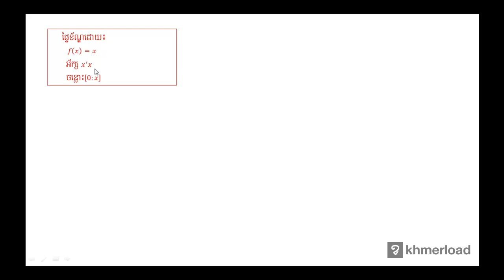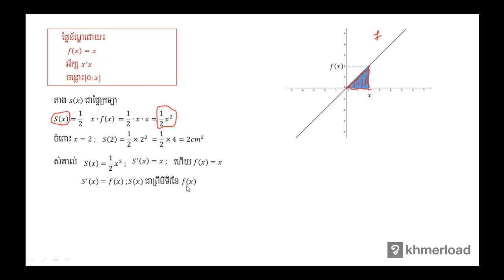គណិតវិទ្យា​ថ្នាក់ទី១២ ៖ ផ្ទៃក្រលាខ័ណ្ឌដោយខ្សែកោង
ផ្ទៃក្រាល និង​ មាឌ ៖ ផ្ទៃក្រលាខ័ណ្ឌដោយខ្សែកោង

បទពិសោធន៍​​ការងារ​របស់​លោក​លើ​វិស័យ​គណិតវិទ្យា​រួមមាន៖​
-បង្រៀន​គណិតវិទ្យា​នៅវិទ្យាល័យ និង​មហាវិទ្យាល័យ
-រៀបរៀង​កម្មវិធី និងសៀវភៅសិក្សាគណិតវិទ្យា
-បណ្ដុះបណ្ដាល​គ្រូ​លើ​ការបង្រៀន​គណិតវិទ្យា
-ឯកទេស​បង្រៀន​គណិតវិទ្យា​សម្រាប់​សិស្សខ្យោយ
-ឯកទេស​លើ​ការរៀបចំ​តេស្ត​​គណិតវិទ្យា​សម្រាប់ វាយ​តម្លៃ​ការសិក្សា​​សិស្ស